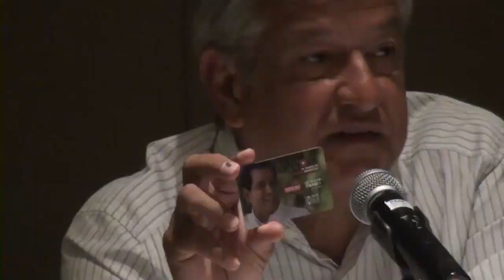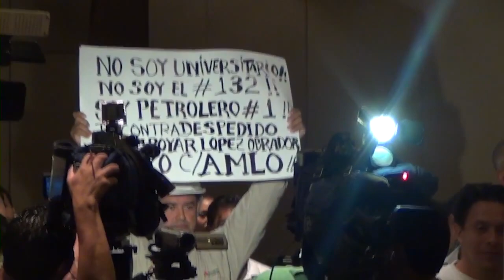AMLO conferencia completa en Tabasco 4 de junio de 2012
AMLO conferencia completa en Tabasco 4 de junio de 2012 agradecemos a Juan José Garrafa Calderón el material y su ayuda para difundirlo.